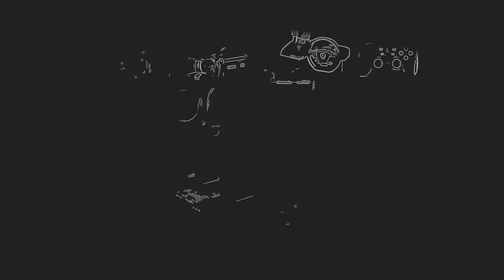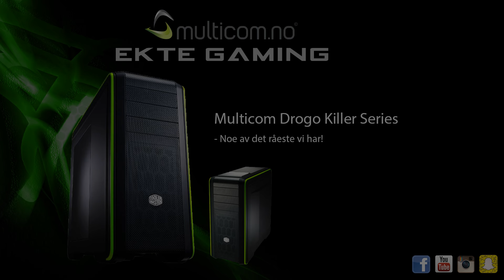Multicom Drogo Killer - Den råeste gaming PC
No lag - Just frag!
En gaming PC med helt rå spillytelse!